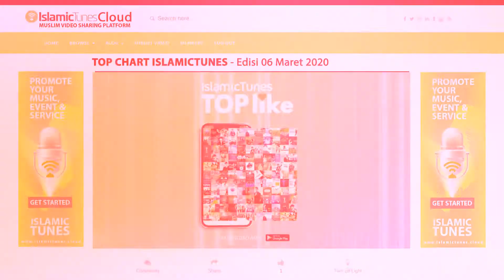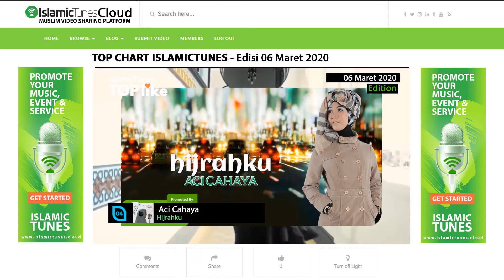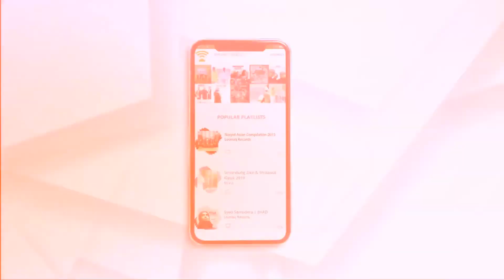IslamicTunesTV | IslamicTunes Top Like Mac 06 2020 Edition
Berita dan promo terbaru konten-konten Islamic seperti musik, nasyid, ceramah, video, etc. serta artikel-artikel Islamic,  profile artis, munsyid, imam, talent., performers, ketahui Islamic event serta kegiatan ukhuwah dan dakwah..layarilah Muslim Creative Community & Social Streaming Hub